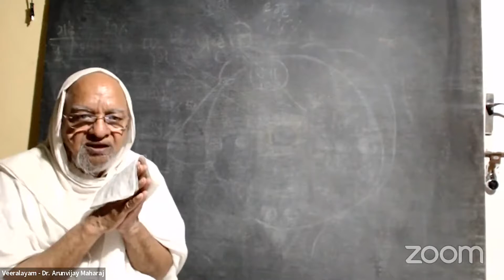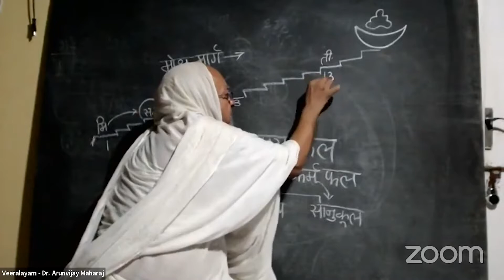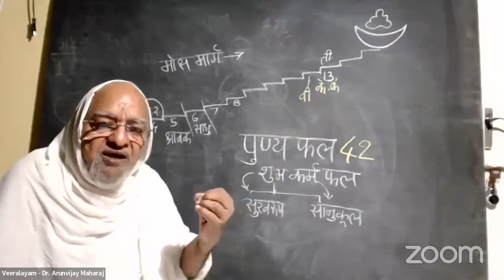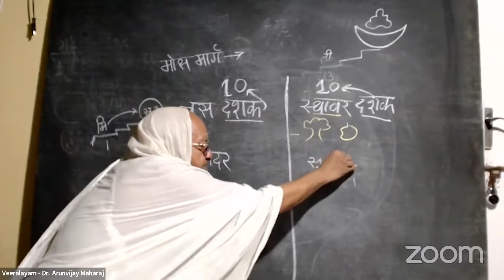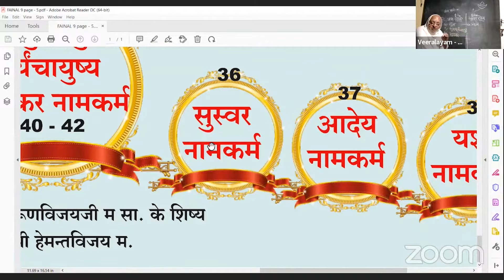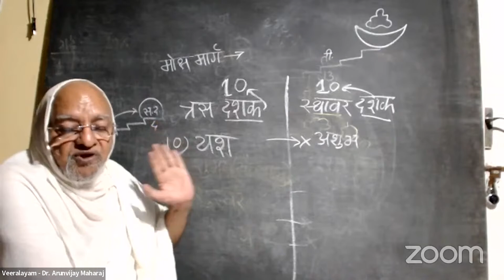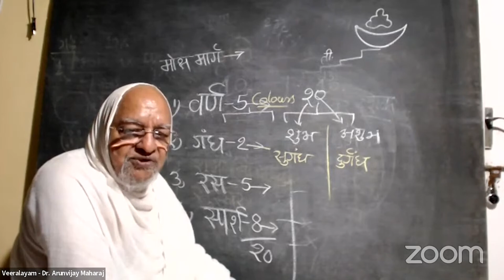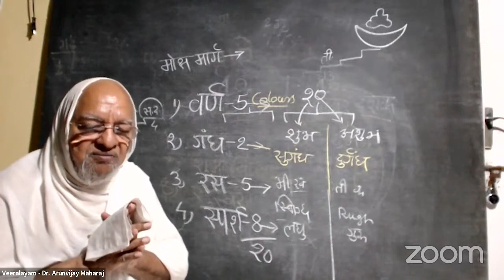16 | Jain Religion & Philosophy I Date - Dec 08, 2021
Subject : Jain Religion and Philosophy

सुनिए प पू पंन्यास प्रवर डॉ श्री अरुणविजयजी महाराज साहेब के मुखारविंद से।